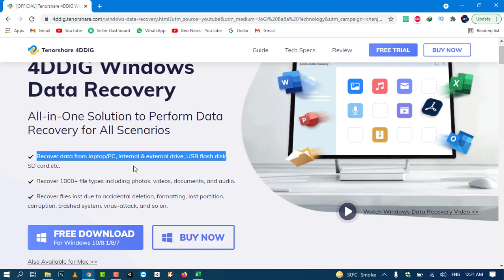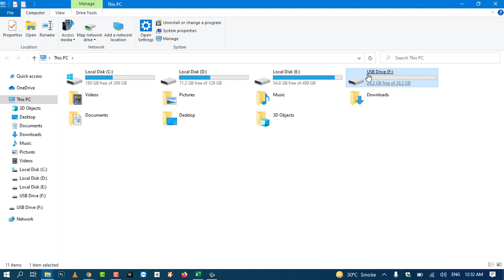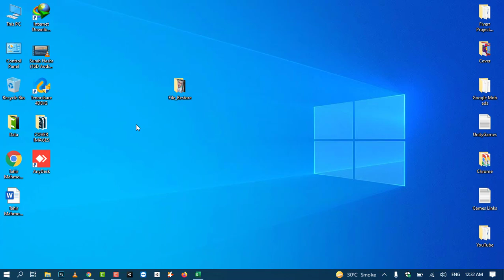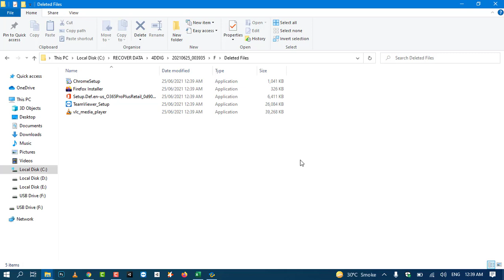4DDiG Free license Giveaway | Specific Guide How to Recover Permanently Deleted Files within 3 Steps